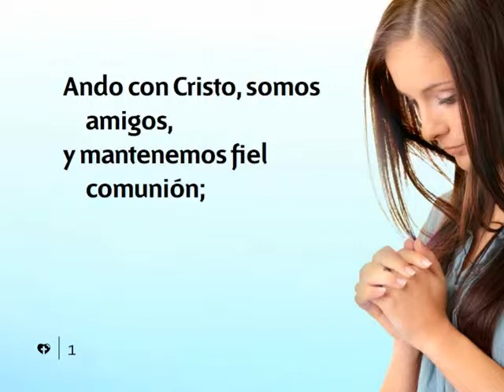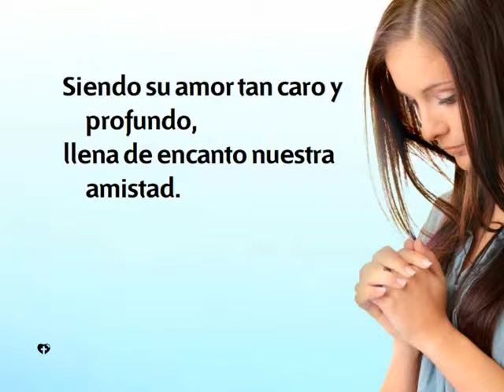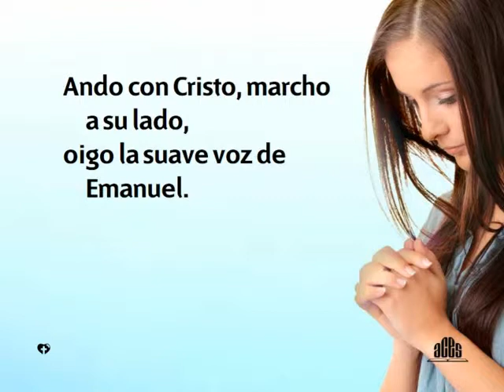380 Ando con Cristo-Himnario nuevo Adventista.avi